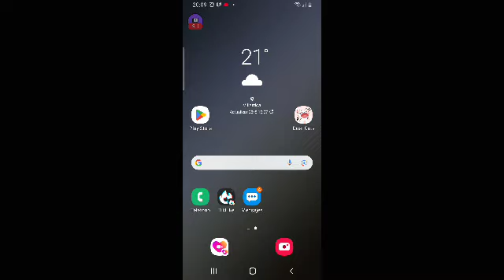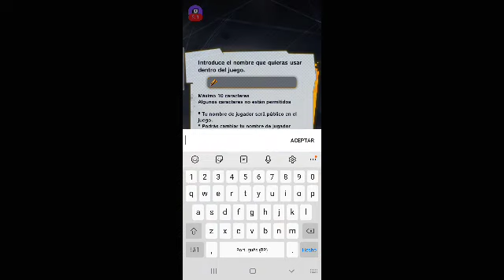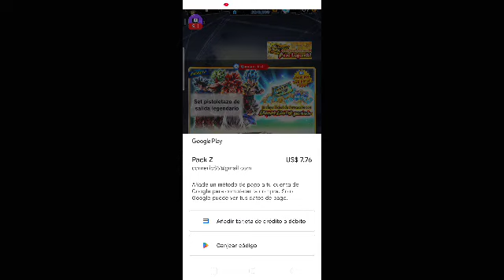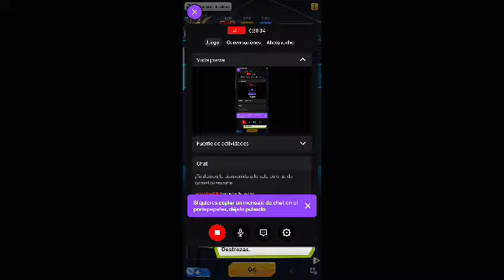¡Mírame hacer streaming de Fortnite en Omlet Arcade!